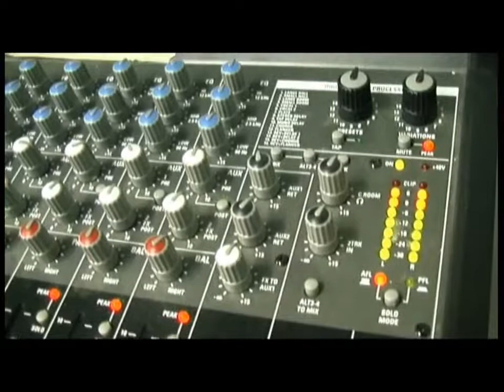Concerto di Beneficenza RITMI PER LA VITA con Pietro Cirillo e i Tamburi dei Briganti Prove genera